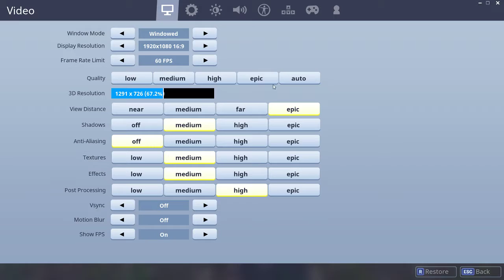Jake Lemoine Live Stream